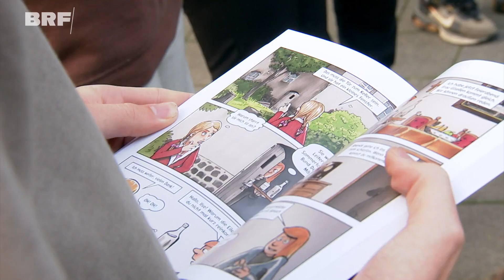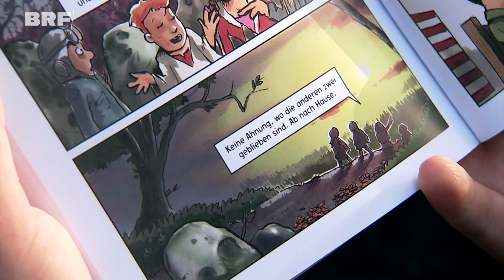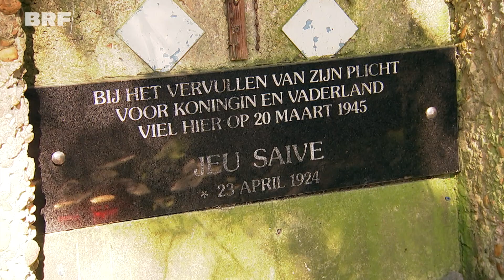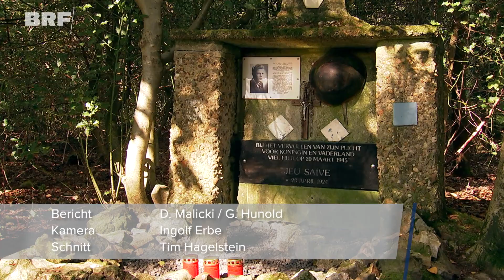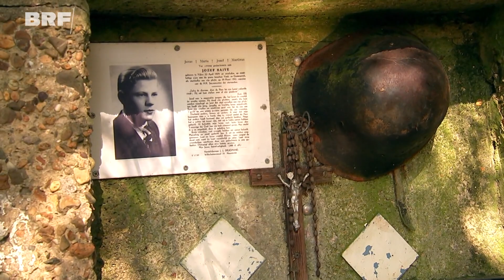80 Jahre Befreiung: Aachener Schüler auf den Spuren der Mörder von Franz Oppenhoff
Vor 80 Jahren marschierte in Aachen das amerikanische Militär ein. Für die Kaiserstadt das Ende des 2. Weltkrieges - für Berlin aber nicht. Während die Amerikaner mit dem "Aachen Experiment" Erfahrungen aufbauen im Aufbau demokratischer Strukturen in Deutschland, planen die Nazis schon deren Sabotage. Letzte Woche waren Schüler auf Spurensuche.